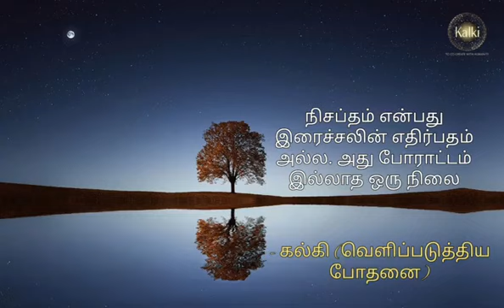வேதனைகள் நிறைந்த வாழ்க்கை அற்புதமாக சொர்க்கமாக மாறியது.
Kalki Gurukul - Sri Lanka

𝗽𝗿𝗼𝗴𝗿𝗮𝗺 𝗱𝗲𝘁𝗮𝗶𝗹𝘀